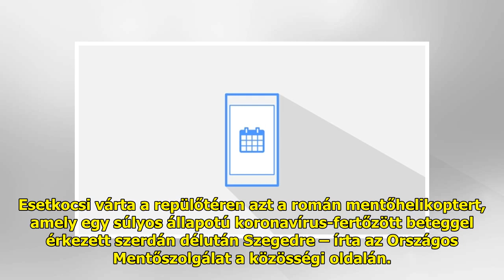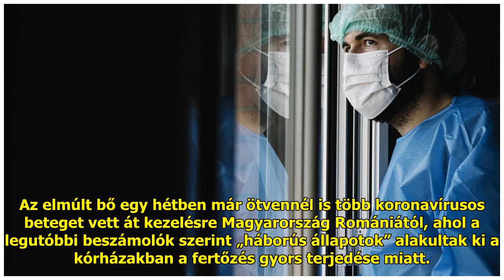Mentőhelikopterrel hoztak egy újabb romániai covidos beteget Magyarországra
A romániai kórházakban háborús...